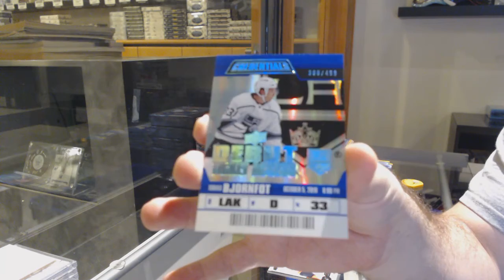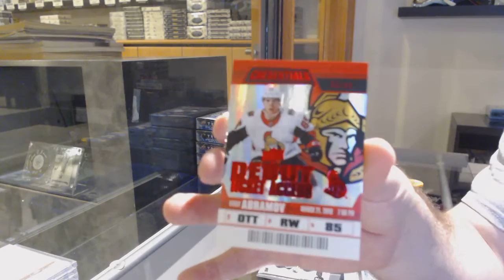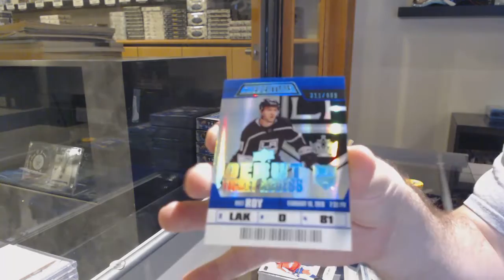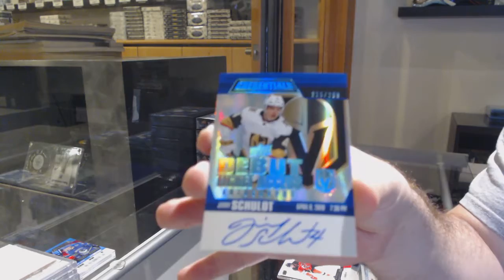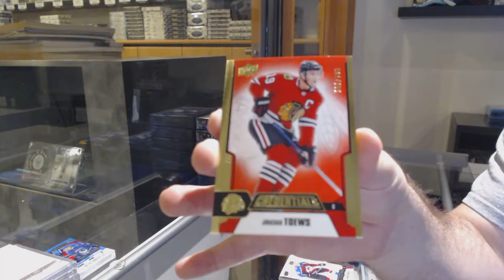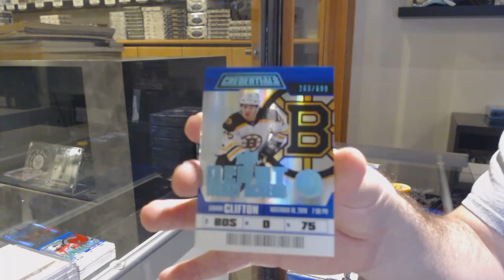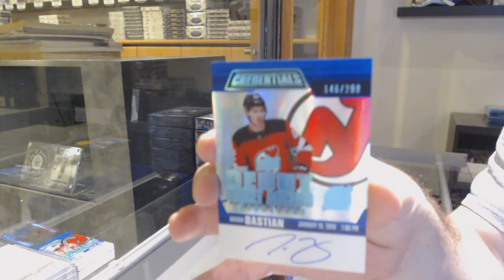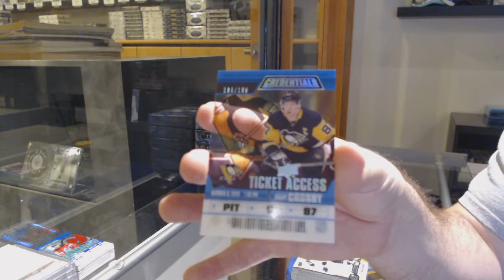19-20 Upper Deck Credentials Hockey 3 Box Break - C&C GB #12,712